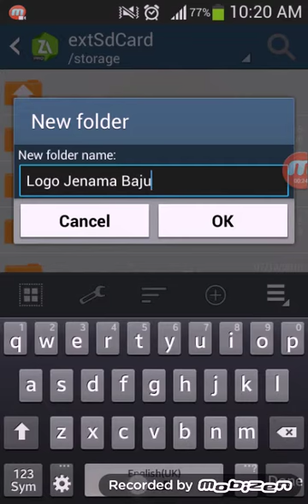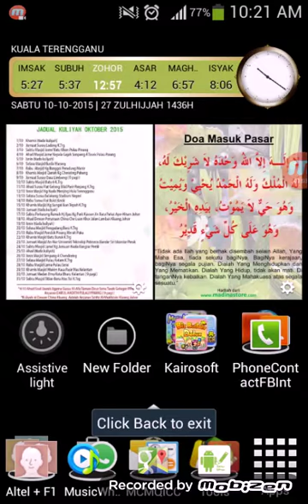Dream League Soccer - Cara Dapatkan Logo Jenama Baju Asal